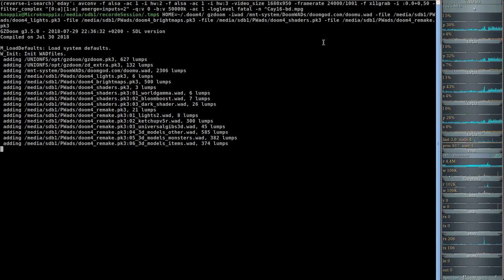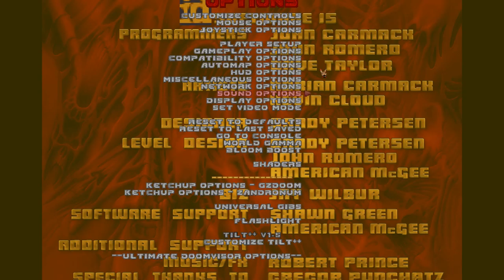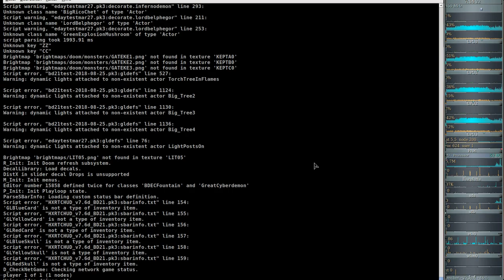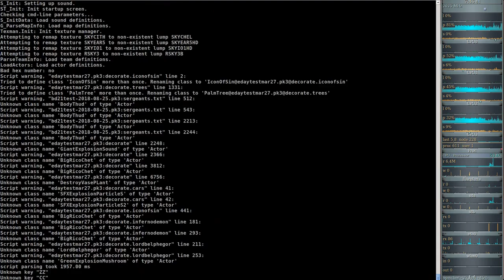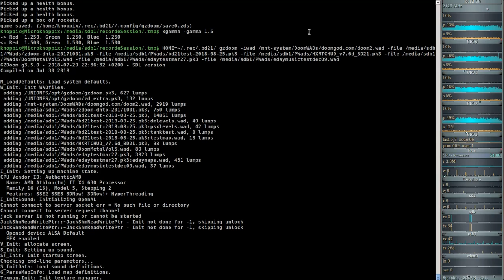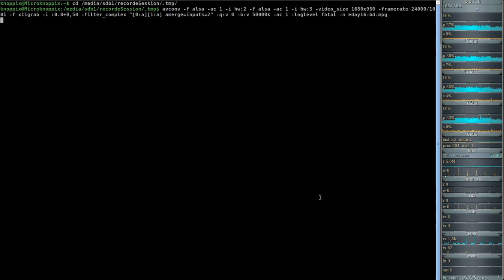Brutal DooM 2018 Extermination Day (gzdoom) #16 - Dead Streets